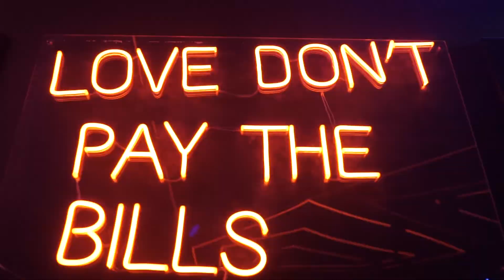Dubai's #1 Party Venue - Toy Room DXB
The Award Winning Toy Room DXB

You heard us... THIS IS TOYROOM, Dubai’s number 1 nightlife venue...
Join us each and every week, as our award winning nights lock it down and go that little bit crazy, A place full of Neons, Graffiti, Art and not forgetting our naughty mascot FRANK the Bear and his cool crew hang out, pop bottles and get lit!

Open 5 nights a week and hosting some of the worlds biggest Hip-Hop and A-List Artists plus our very own home grown talent, we take things to a whole other level, where you can expect everything from Hip-Hop, Trap, House, Classics and much much more.

This is an experience you will never forget.
Hold tight! We're going in...

Love Frank and the Toy Room Crew
x

Open: Mon / Wed / Thur / Fri / Sat - 11pm - 4am